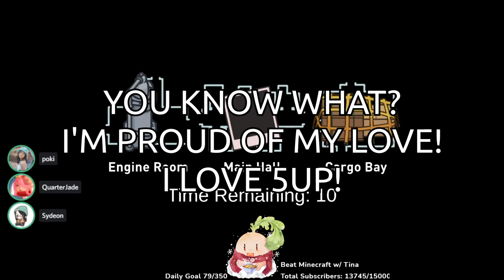The Funniest Game of Among Us LOVERS Ever... (modded airship)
More modded Airship with 5up and friends! Lover and Shifter in the same game? Of course something like this would happen.
🔥Expand me🔥

Mod: Town Of Us: Mayor (90%), Lovers (90%), Sheriff (90%), Engineer (90%), Time Lord (100%), Shifter (90%), Miner (90%), Undertaker (100%)

Featuring: Pokimane, Brodin, EdisonPark, PeterParkTV, Syanne, QuarterJade, Bnans, Mashayoshi, Sydeon